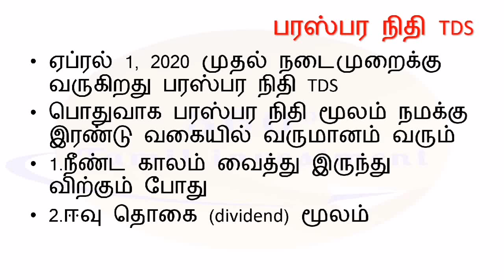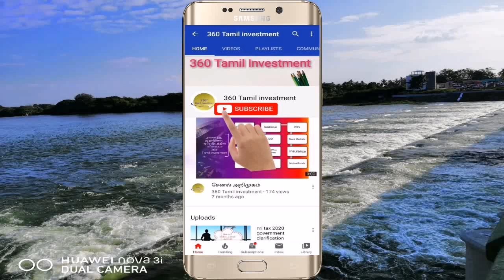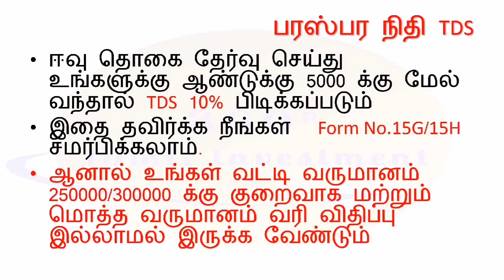mutual fund tds in Tamil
இந்த காணொளி மூலம் பரஸ்பர நிதி TDS பற்றி அறியலாம்